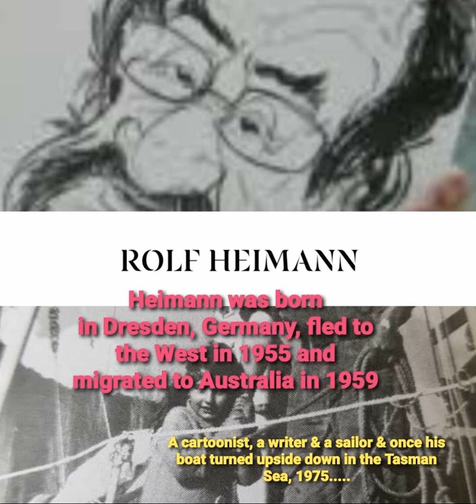ROLF HEIMANN - A CARTOONIST, AUTHOR & ILLUSTRATOR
GMI-POETRY
Heimann was born in Dresden, Germany, fled to the West in 1955, and migrated to Australia in 1959.
He is the author of over thirty books, including novels, travel books, and cartoon collections, but mainly of children's books, which have been translated into German, Danish, Spanish, and Chinese and have sold millions of copies worldwide.

In 1974 Heimann skippered La Flor (renamed Greenpeace IV for the voyage) from Melbourne, Australia, to Mururoa via New Zealand but arrived after the final nuclear test for the year.

Heimann has been cartooning since the mid-seventies and is a member of the Australian Black and White (cartoonists) Association. He has contributed cartoons to numerous publications in Australia and overseas. Among his most popular works are the 'Eagle Eyes' series of books published in the late 1980s and early 1990s.

He was named Australian Cartoonist of the Year at the 19th annual Stan Cross Awards in 2003, for cartooning excellence.

Heimann is married, with two children, and has lived in Melbourne, Australia.